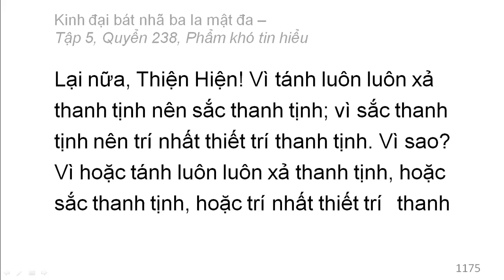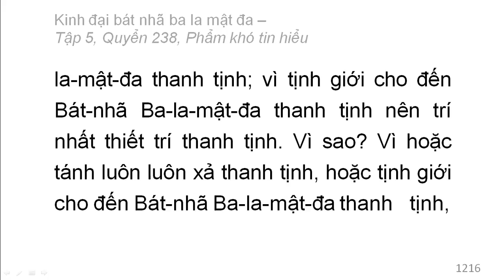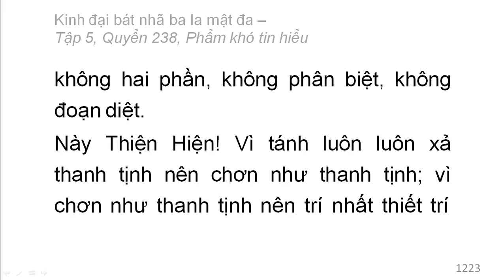600 quyển Kinh Đại Bát Nhã Ba La Mật Đa: Quyển .../600 (tiếp) (đọc lần 2)